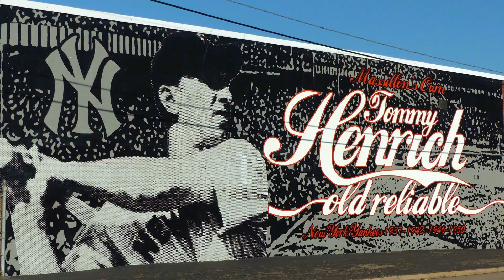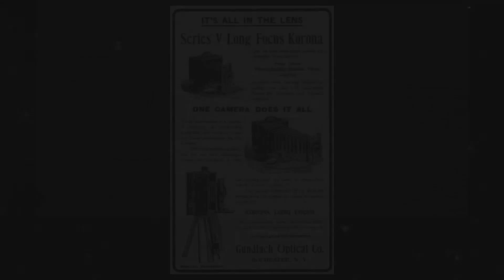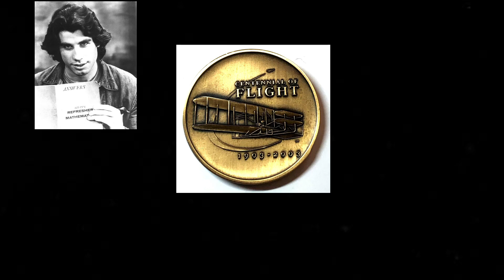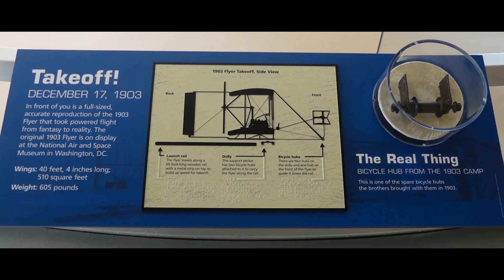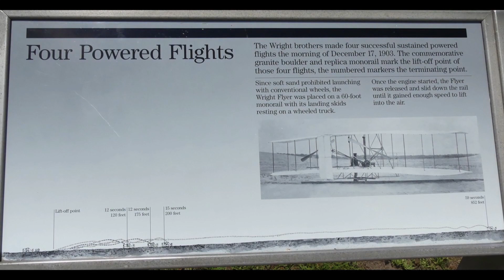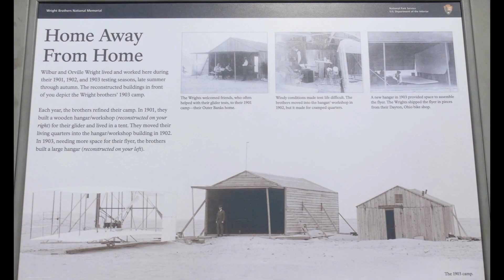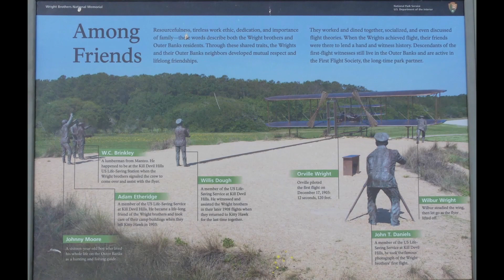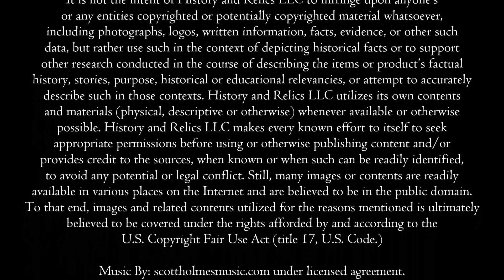Visiting The Wright Brothers First Flight Location and Monument, Kitty Hawk, NC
Almost everyone has heard of the two Dayton, Ohio brothers Wilbur and Orville Wright who made aviation history with the first successful powered airplane flight. However, not everyone knows that their first flight took place right here on the Outer Banks of North Carolina in Kitty Hawk and Kill Devil Hills On December 17th, 1903.

And this week, we’re taking you along with us to this historical location to learn some of the history around that first flight as well as the Wright Brothers monument. So, get ready to take to the air as the sky is the limit right here on History and Relics.